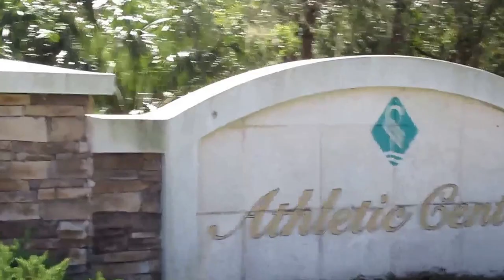Lakewood Ranch: The Best Place To Live In America?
Welcome to Lakewood Ranch, Florida! 🏡 In this stunning video tour, we'll take you through the picturesque community, showcasing its beautiful landscapes, charming neighborhoods, and vibrant lifestyle.🌳 Explore the lush parks, serene lakes, and miles of nature trails that make Lakewood Ranch a haven for outdoor enthusiasts. We'll also visit the bustling town center, where you'll find a variety of shops, restaurants, and entertainment options to suit every taste.

🏌️‍♂️ Discover the world-class golf courses, sports facilities, and top-rated schools that make Lakewood Ranch an ideal place to live, work, and play. Whether you're a young professional, a growing family, or looking to retire in paradise, this thriving community has something for everyone.

Your support helps us continue creating engaging content for you.

Don't miss this chance to explore everything Lakewood Ranch has to offer. Click on the video and start your journey to this fantastic community!

Timestamps
Introduction (0:00)
Why live at Lakewood Ranch? (0:14)
Park near Summerfield (0:44)
Country Club Section of Lakewood Ranch (1:05)
Orchid Island (1:15)
Lakewood Ranch Country Club (1:23)
Lakewood Ranch Athletic Center (1:45)
Lap Swimming Pool (1:58)
Driving down Lakewood Ranch Boulevard (2:14)
Main Street at Lakewood Ranch (2:29)
Restaurants, Shopping, and Markets (2:45)
Main Street Trattoria (3:00)
Lakewood Ranch New Urbanism (3:14)
Lakewood Ranch Theater (3:20)
Lakewood Ranch Medical Center (3:35)
Driving South on Lakewood Ranch Blvd (3:47)
Mobile Gas Station (4:00)
UTC Mall (4:10)
First Watch Restaurant at Lakewood Ranch (4:24)
Live where you work at Lakewood Ranch (4:34)